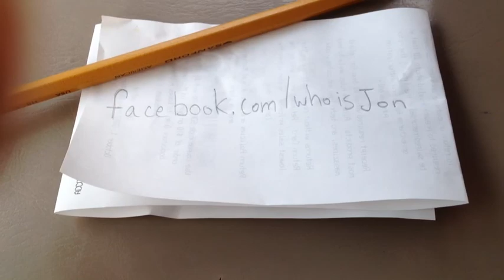WIJ Busting Out The Banjo In Michaels Craft Store